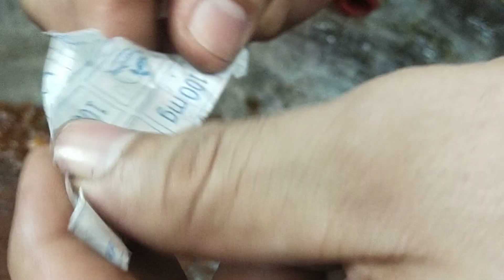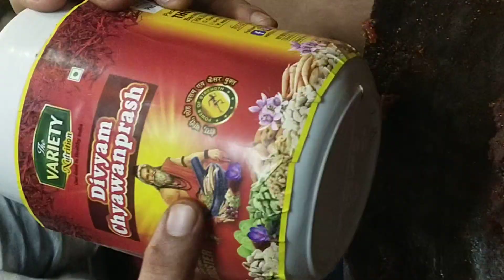हमारा_लक्ष्य_स्वस्थ_भारत swaranbhasam #complete_natural_diet_solution thevarietynutrition